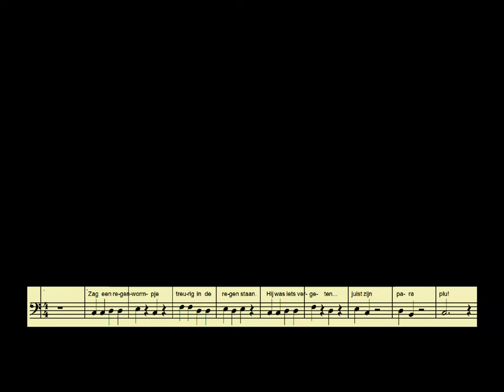Earthworm - Regenwormpje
Song about an earthworm, lost his umbrella.

Part of the new bassoon method 3, 2, 1 ... Fagot los!

bassoon: Hans Vos
composition and arrangment: Hans Vos